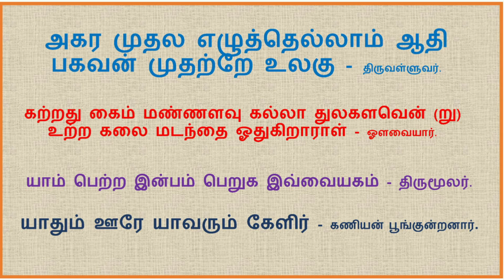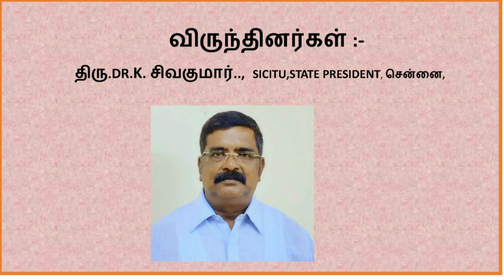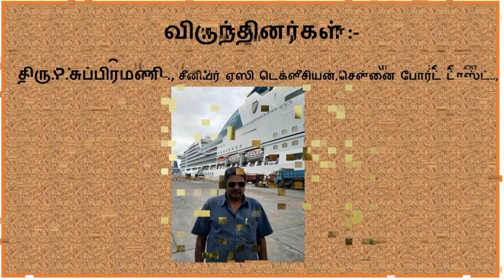REFRIGERATION AND AIRCONDITIONING TECHNOLOGY TAMIL BOOK RELESE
AUTHOR THIRU.J.SAKTHIVEL KARUR..